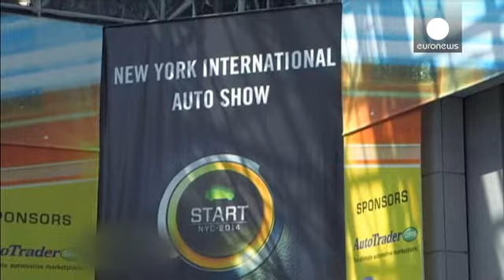Европейский автопром выходит из тупика - economy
Европейский авторынок  продолжает восстанавливать позиции, подорванные худшим за двадцать лет кризисом в отрасли. В марте продажи новых машин в странах Евросоюза выросли на 10,6% по сравнению с мартом прошлого года. При этом продано было 1,3 млн. машин - в марте 2007, до начала кризиса, продажи достигали 1,8 млн.

Впрочем, показатель повышается уже седьмой месяц подряд. В Западной Европе на 20% с лишним растет спрос в Ирландии, Португалии, Греции - странах, которые постепенно выходят из-под опе...